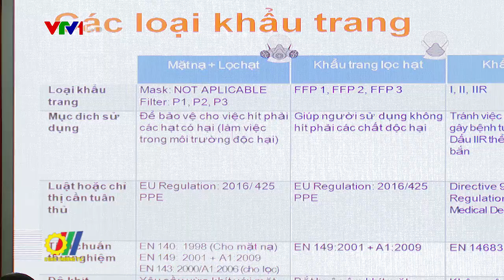Doanh nghiệp dệt may cần biết về CE, FDA để tiến sâu vào thị trường EU và Hoa Kỳ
Tuy dịch Covid-19 lan rộng trên thế giới, ảnh hưởng nặng nề tới nhiều ngành sản xuất nhưng các doanh nghiệp dệt may phần nào vẫn ổn định nhờ xuất khẩu đáp ứng nhu cầu cao của các nước trong phòng chống dịch. Tuy nhiên về lâu dài, để vào các thị trường khó tính như EU, Hoa Kỳ, các doanh nghiệp cần thận trọng nghiên cứu về quy trình nghiêm ngặt theo quy định của thị trường nhập khẩu trước khi sản xuất, lưu hành…